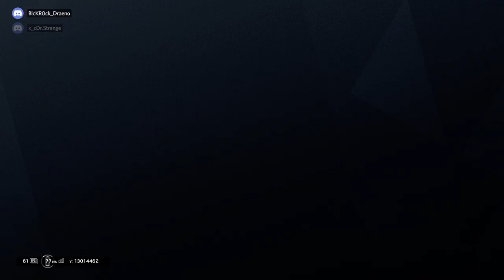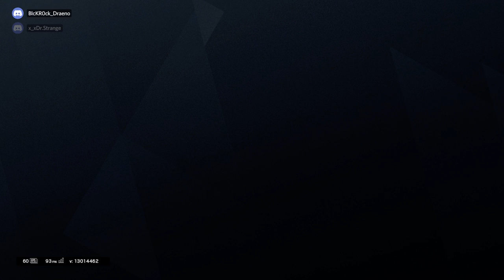Tom Clancy's Rainbow Six Siege Game Play